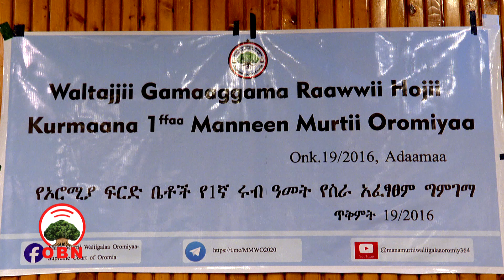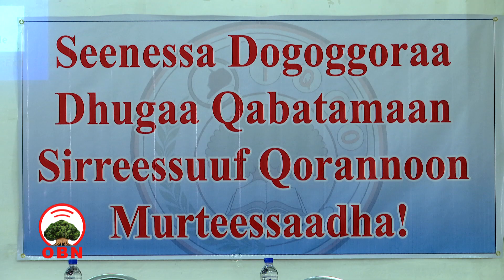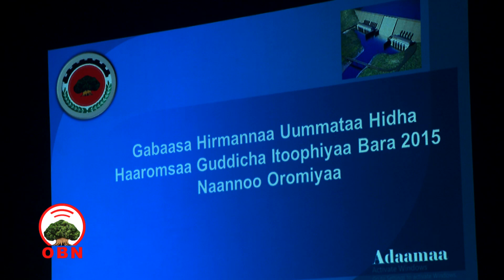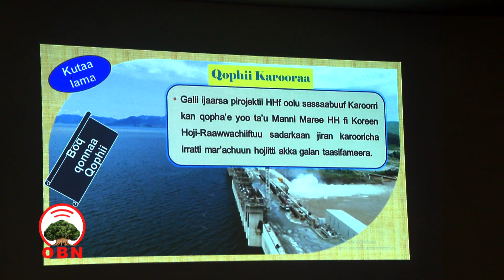ODUU WIIXATA GALGALAA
OBN ONKOLOOLESSA 19,2016

Odeeffannoo wayitaawaan bakka jirtanitti akka isin dhaqabuuf, fuula miidiyaa hawaasaa OBN irraa argachuu yoo feetan:
Yuutuubii: Youtube.com/OBNoromiyaa?sub_confirmation=1